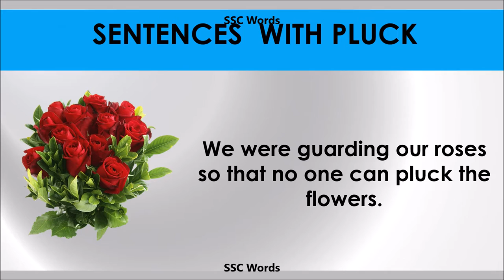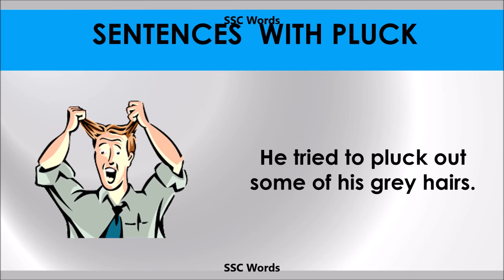Pluck - Improve English - Meaning and 5 sentences - GRE / CAT / GMAT word - SSC Words